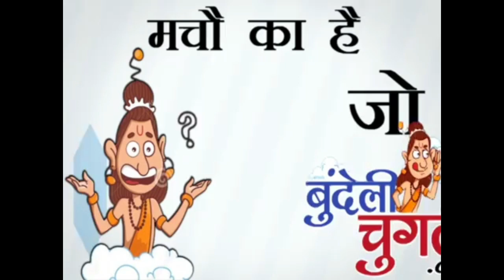30-05-2020 रजपुरा कौ सरपंच पति मनमानी करवे में लगो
Bundelinews# 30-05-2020 रजपुरा कौ सरपंच पति मनमानी करवे में लगो